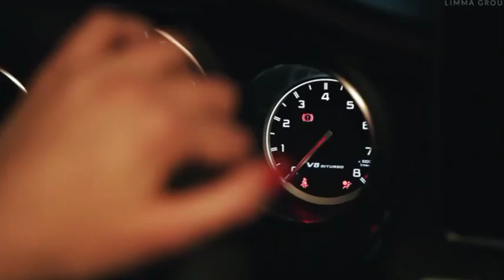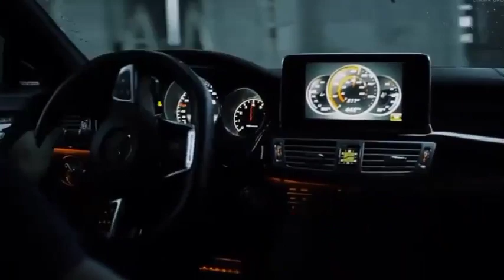[FREE FOR PROFIT] Strong Post Malone Type Beat Reggaton